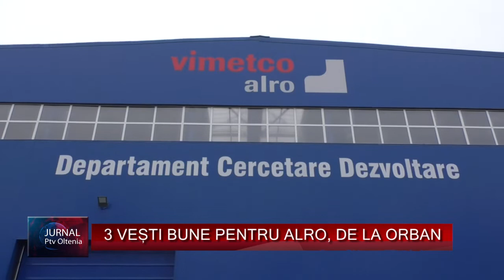3 VEȘTI BUNE PENTRU ALRO, DE LA ORBAN